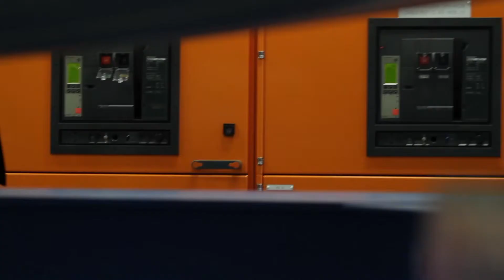Harbour IT Case Study V06